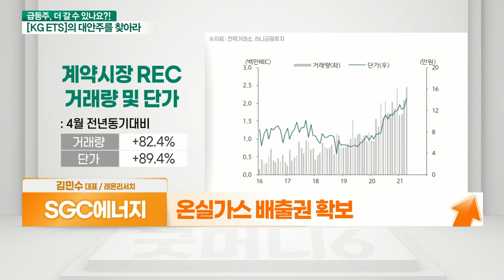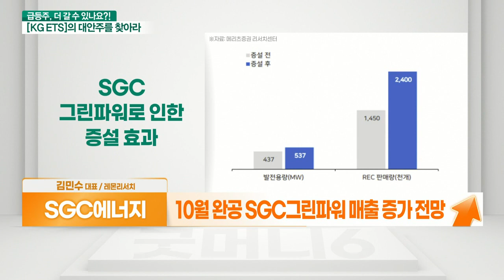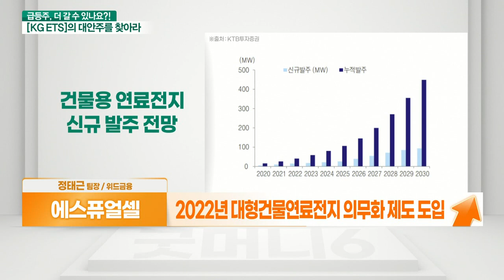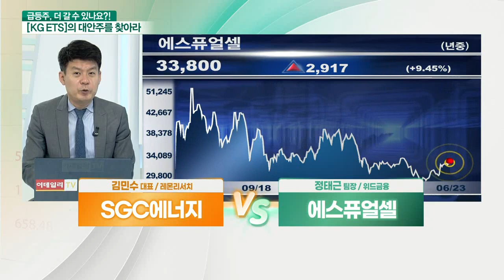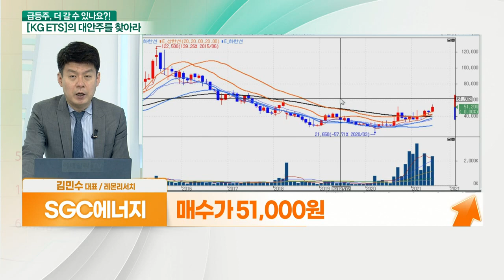SGC에너지 VS 에스퓨얼셀... 신재생에너지_대안주를 찾아라 (20210623)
- 발전+에너지+건설+유리+투자사업
- 열병합 발전 집단에너지사업 영위
- 신재생에너지공급인증서(REC) 공급 계약
- 온실가스 배출권 확보
- SMP(계통한계가격) 상승 수혜
- 10월 완공 SGC그린파워 매출 증가 전망
- 12개월 선행 PER 9배 수준

- 수소발전, 2022년부터 선택이 아닌 필수
- 2022년 대형건물연료전지 의무화 제도 도입
- 전력시장서 수소연료전지 전력 일정량 구매
- 현대차·SK·포스코·효성, 수소기업 협의체 논의
- 수소기업 협의체 9월 CEO 총회 후 출범